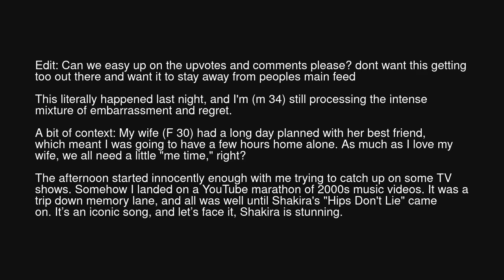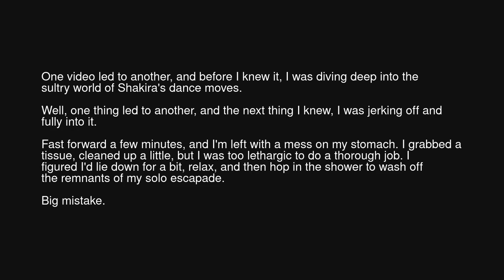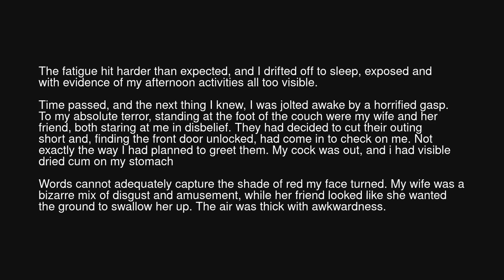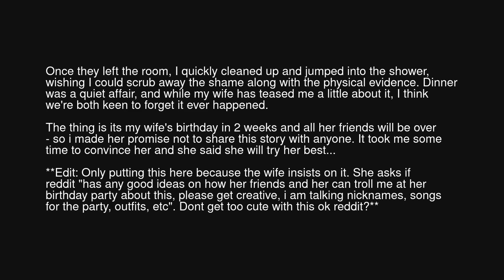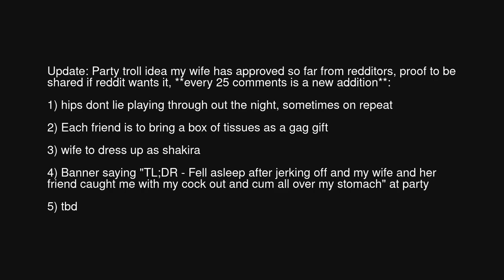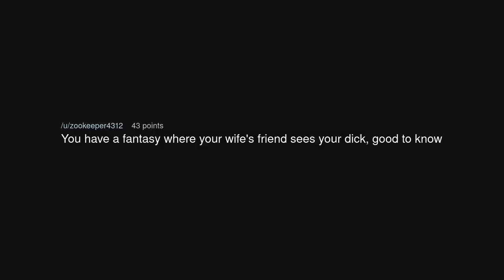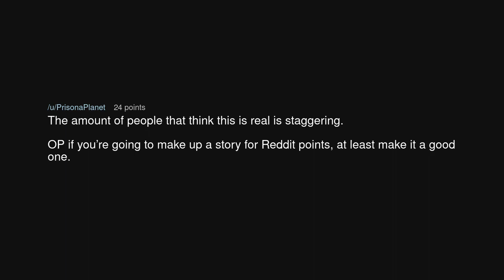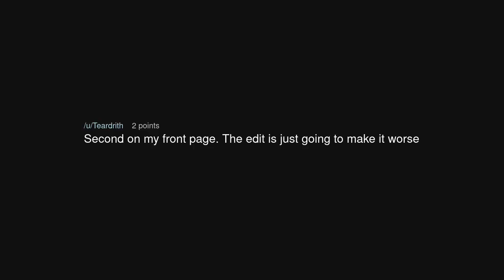TIFU by falling asleep after masturbating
TIFU by falling asleep after masturbating (r/tifu)

Source: Cheap_Atmosphere_572 on Reddit (link removed at the insistence of YouTube)